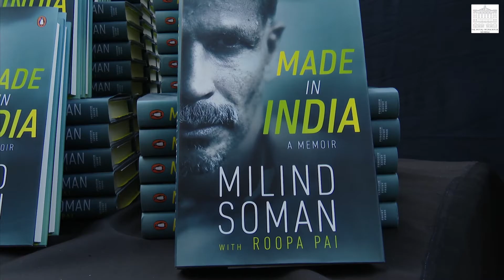Comic Roast of Milind Soman’s Memoir 'Made in India' by Cyrus Broacha..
Penguin Random House India, Landmark Books, Royal Opera House, Mumbai and Avid Learning present the official Mumbai launch of Milind Soman’s memoir Made in India and a comedy roast of the book by Comedian Cyrus Broacha to celebrate the milestone!